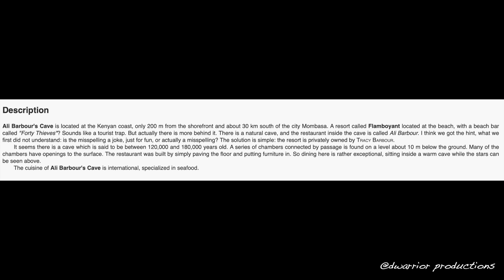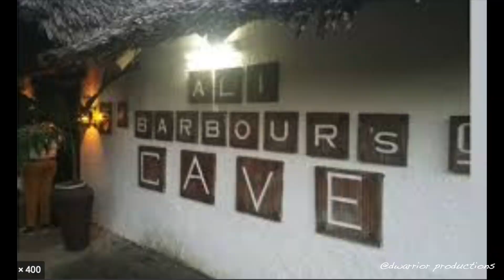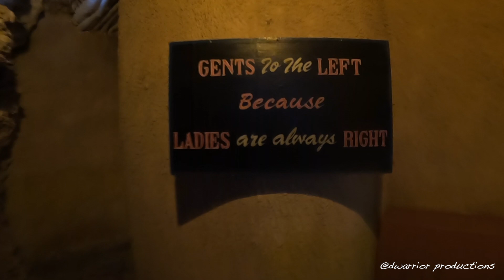Ali Barbour's Cave restaurant - Walkthrough!